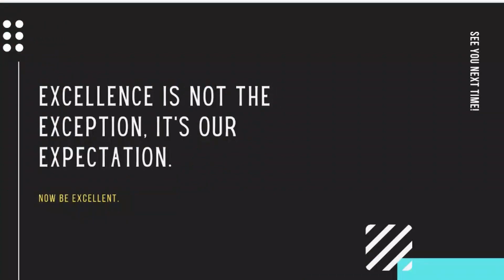3 Things Transformational Teachers Do To Start The School Year Off Right in a Post Pandemic School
If you are wondering how to start the school year strong, then this video is for you. In this video, I will give you 3 tips on how to start the school year off right in a post pandemic school. We may think that this year will be better than last year, and I believe that it is true….as long as you put in the work to make it better. This list is going to give you 3 strong points to make sure that your students gain the growth that they deserve this year.
💻Links to Resources Mentioned in the Video💻

👩‍👩‍👦‍👦Pursuit of Excellence Family👩‍👩‍👦‍👦
Thank you for being a part of the Pursuit of Excellence family. My goal is to give you as many resources as possible to make sure that students can develop strong life skills, mindset, and character; even in a remote learning world. Make sure that if you find value in the information I share that you "Like" the video. If you feel as if others need to hear this message, "Share" the link.